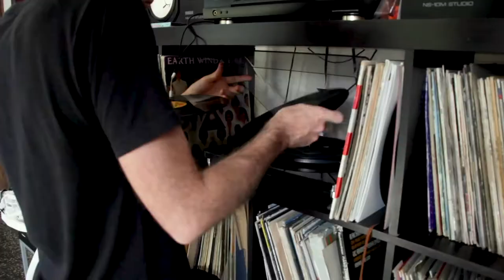The Cat Empire – Making Of The Music Stolen Diamonds Getting Started, 2018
Filmed at Red Moon Studios, Gisborne, while The Cat Empire were recording their new album, The Recording of Stolen Diamonds Behind the Scenes series provides a unique insight into what goes on in studio when this unique band comes together to make new music.  With thanks to Jan Skubiszewski & Billy the dog for letting the cameras in.

Stolen Diamonds is the seventh studio album from The Cat Empire.  The band chose to record for the third time with friend and Producer Jan Skubiszewski, this time at Red Moon Studios in Gisbourne, in the country side outside of Melbourne.

Felix says this about the album:

“The band wanted to create an album full of songs that would translate directly onto an international festival stage.  That’s really been the broad ambition of each album since Steal the Light.  You could say that Steal the Light, Rising with the Sun, and Stolen Diamonds work as a trilogy - all produced with Jan, and all an integral part of our live sets around the world.

In terms of the production we weren’t afraid to add layers and experiment with sounds outside our usual collection.  But we also kept coming back to the simplicity of the melodies and the song’s direct impact.
The rhythm section parts and the arrangements are some of the most sophisticated and sonically interesting we’ve ever recorded.  Some feature guests singing in French and Spanish, and as always it’s hard to pin down the extent of the various cultural influences, but there’s also that distinctly rough (and proud to be) Australian edge that’s at the heart of this group’s sound.
We didn’t rehearse for this album.  I had a collection of songs written in the midst of a whirlwind of touring and performing the previous years, and Harry came in with a collection of ideas that developed more within the studio.  In either scenario - other than the songwriters - the band were hearing the songs for the first time as they learned and recorded them.

After all these years and sonic miles, we’ve come to trust our instincts and first impressions musically, and that’s an exciting place to be as a band.  I hope that some aspect of that feeling translates to our audience, where even though they might be listening to the song for the first time, it feels as if they’ve known it all along.”

Hey, do you live in Melbourne? We’re going to personally hand deliver some of the pre-orders to fans on the morning of album release – if you’ll be home, email and we’ll try to get to your house.